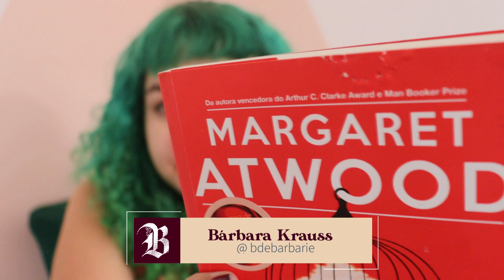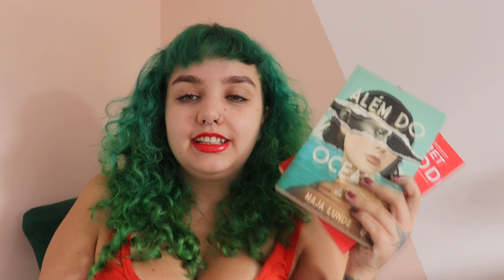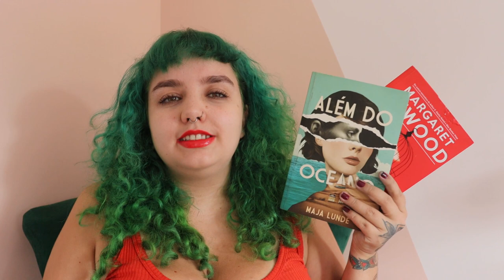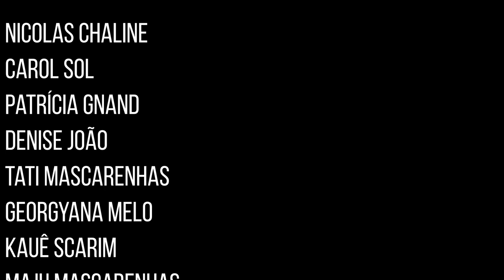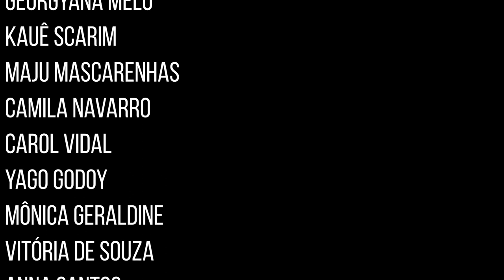Semente de bruxa, de Margaret Atwood + Além do oceano, de Maja Lunde